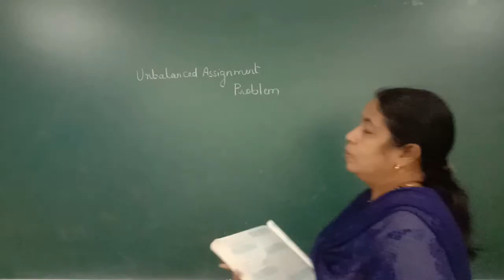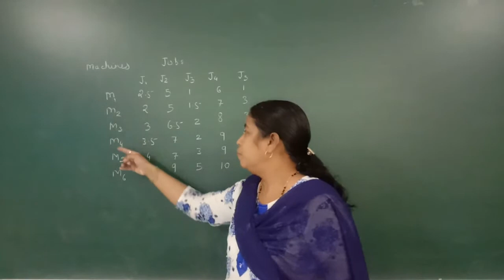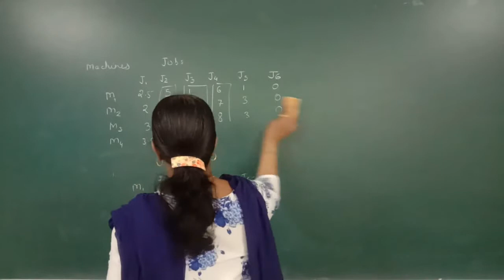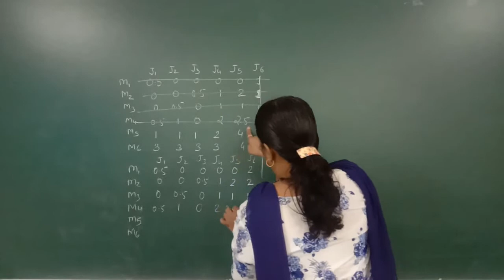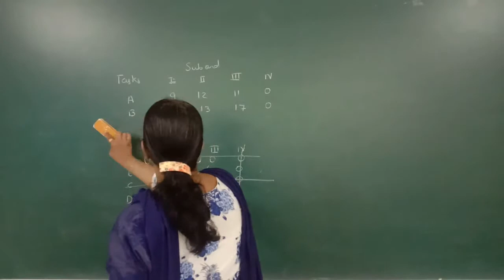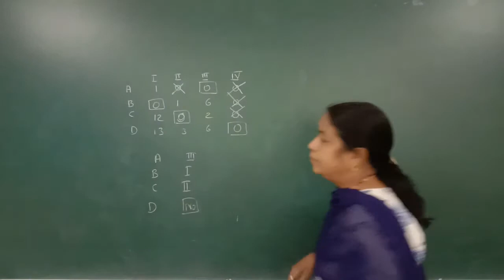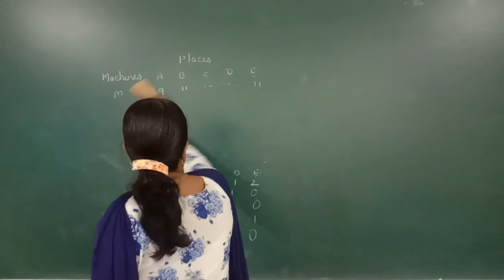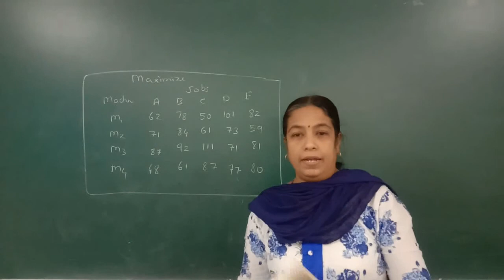CLASS XII MATHS UNBALANCED ASSIGNMENT PROBLEM